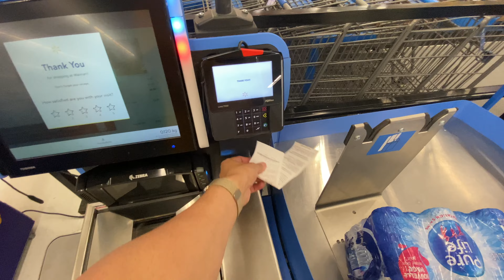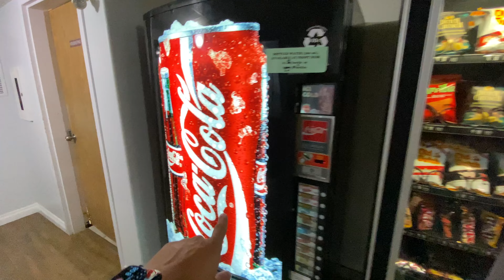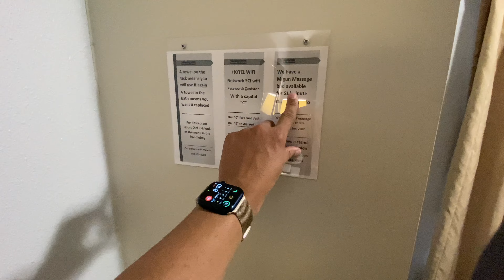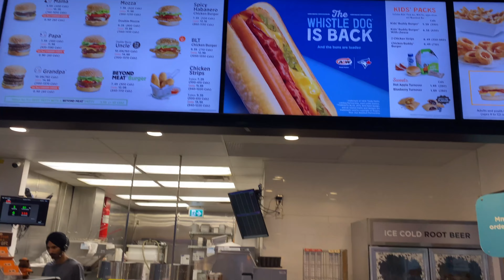HOTEL QUE EU FIQUEI EM CARDSTON AB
Fala galerinha, nesse video mostro a minha ida para a cidade de Cardston AB.